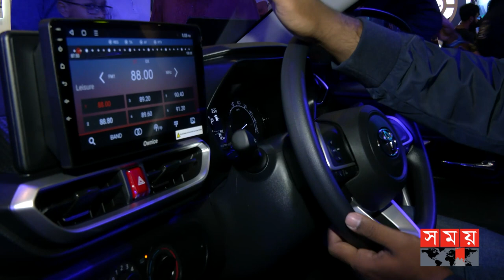ঢাকা মোটর শো' নতুন কী গাড়ি এনেছে "টয়োটা"? | Dhaka Motor Show | Rafsan Sabab | Moto Show | Toyota